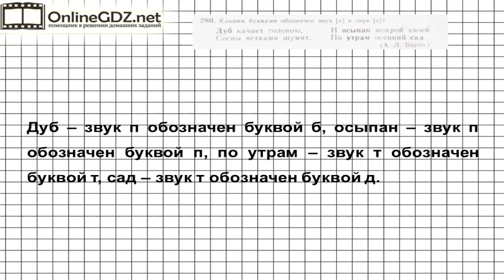Задание № 280 — Русский язык 5 класс (Ладыженская, Тростенцова)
В упражнении 280 нужно прочитать слова и определить, какими буквами обозначен звук «п» и звук «т» в выделенных словах. Предлагаем вам посмотреть наше видео с решением.